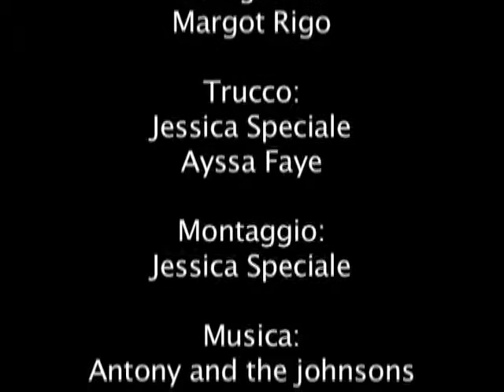Progetto Mi aspetto rispetto - prof.ssa Liliana Guida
Il progetto Mi Aspetto Rispetto è stato realizzato da una rete di partner, attenti e sensibili, che hanno creduto in questa iniziativa (Soroptimist Club di Como ente capofila, Amministrazione Provinciale di Como – Assessorato all’Istruzione, Ufficio Scolastico Territoriale di Como, Ipsia Luigi Ripamonti, Cooperativa AttivaMente, Teatro Sociale di Como – Aslico, Espansione TV, Comitato per la promozione dell’imprenditoria femminile di Como e Asf Autolinee), con il co-finanziamento di Regione Lombardia e con il patrocinio del Ministero delle Pari Opportunità».